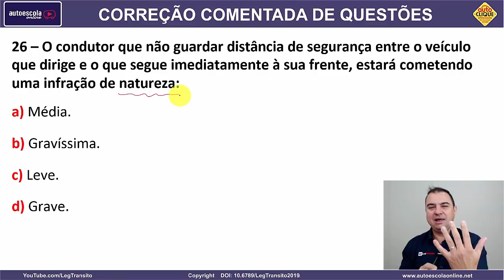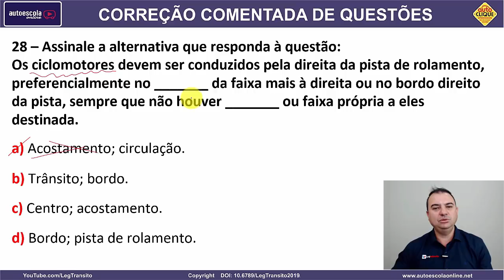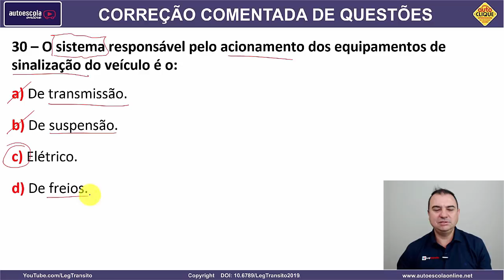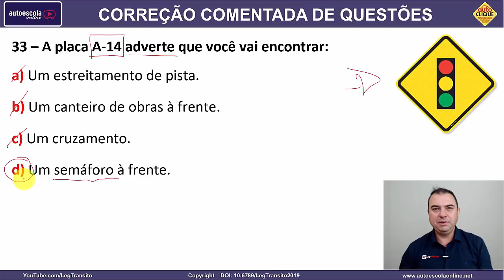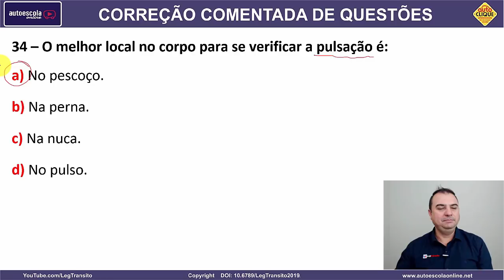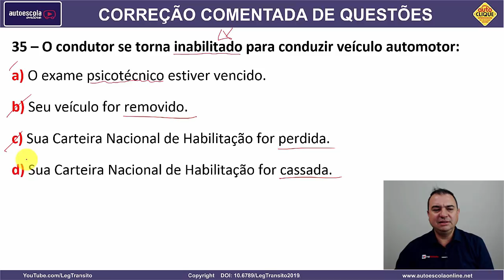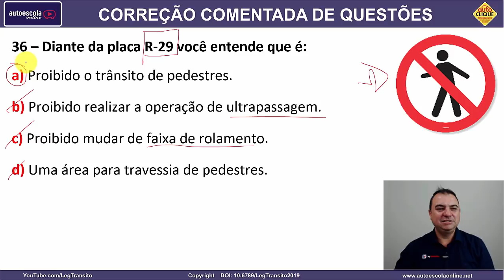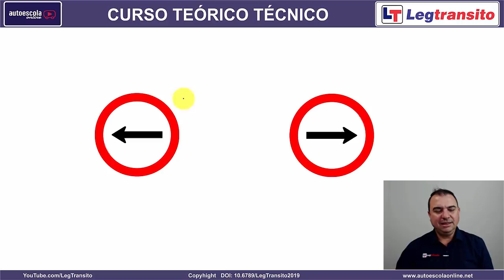SIMULADO DETRAN QUESTÕES 2019 - AULA 03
COMPARTILHES NOSSAS HASHTAGS

1- Direção de Carro e Moto
2- Legislação de Trânsito
3- Direção Defensiva
4- Primeiros Socorros
5- Meio Ambiente e Cidadania
6- Mecânica Básica de Veículos